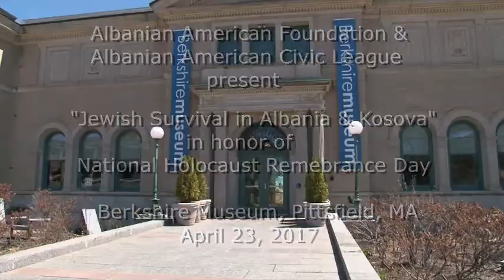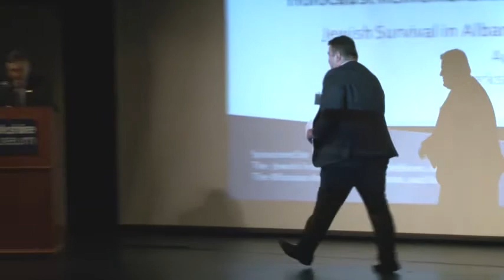Faton Bislimi - AACL Berkshire Museum, Pittsfield, MA 04-23-2017